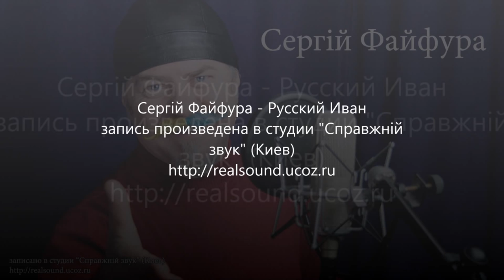Сергій Файфура - Русский Иван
❤️ Підтримайте мою творчість - додайте це відео на свою сторінку! :)

🎵 © Весь аудіовізуальний контент на каналі захищенно відповідно статті 21—25 Закону України «Про авторське право та суміжні права»